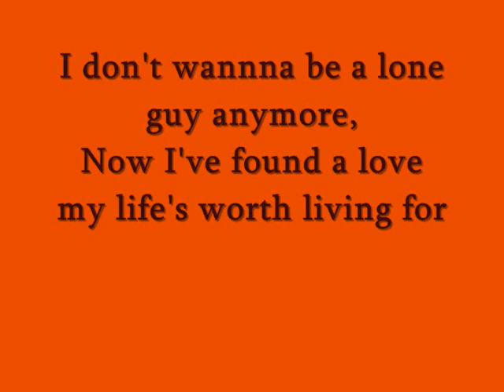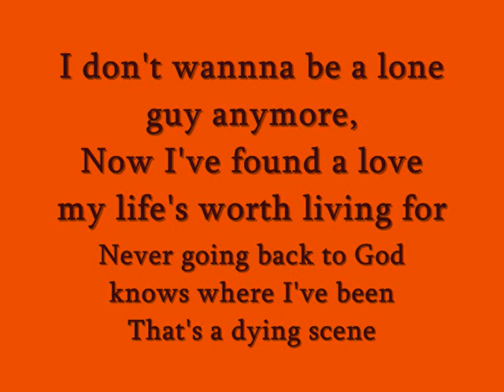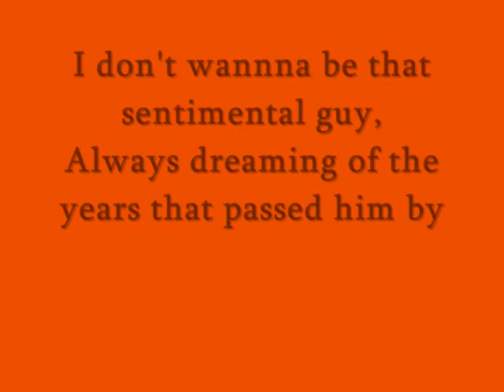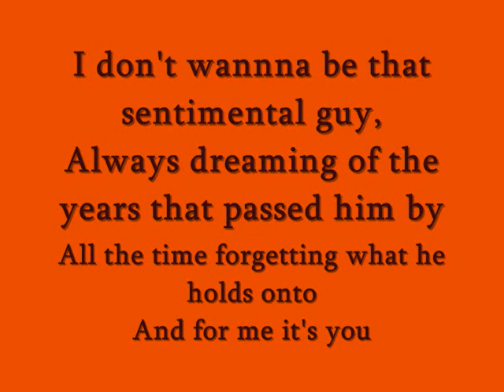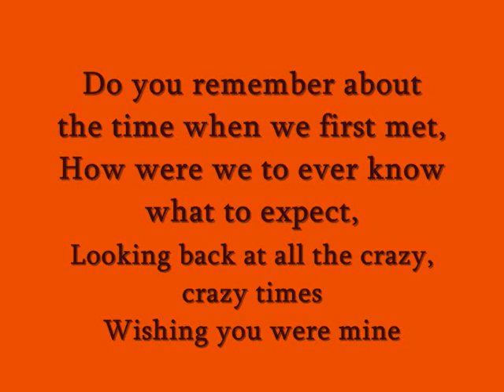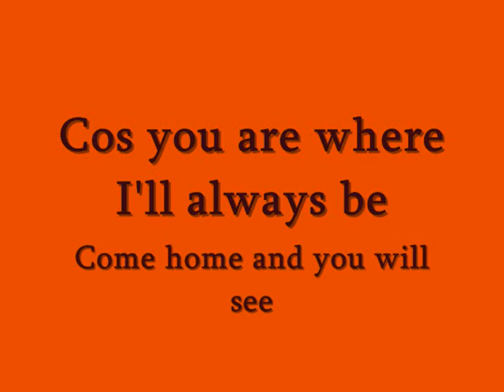Bob Evans - Sadness & Whiskey Lyrics